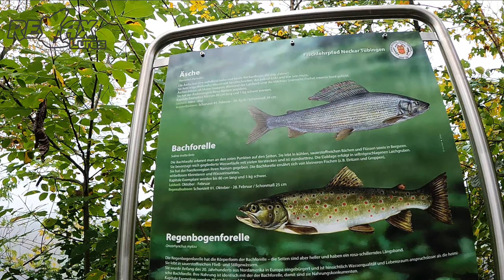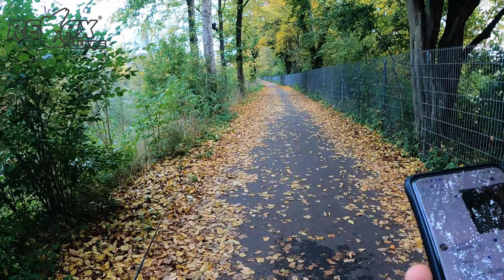MY UL FISHING SETUP - RELAX LURES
Alexandar is going fishing in Germany for the first time and the river is full of fish! Watch to see Alexandar's setup and how he manages to catch something every time he casts his rod!

Alexandar's channel: @shulerelaxfishing6215